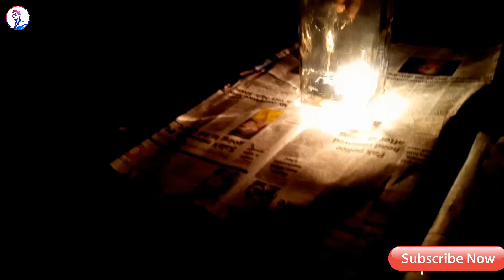Chakri vs GLASS JAR | Diwali Firework and Crackers Experiment | in Hindi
Hello guys happy Diwali🎇🎇🧨
Today in this video I will show you chakri experiment.
  I hope you will enjoy this experiment.👩‍🔬